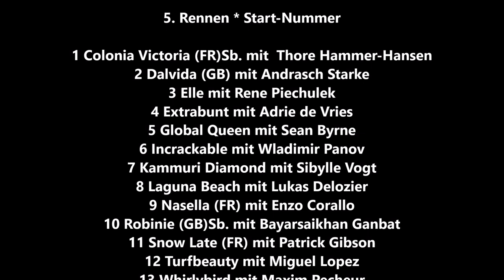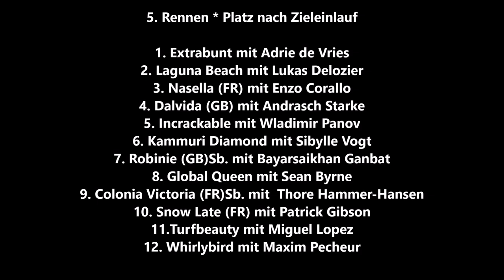Mülheim an der Ruhr * Rennclub Mülheim * Sieger des 5. Rennen Extrabunt mit Adrie de Vries